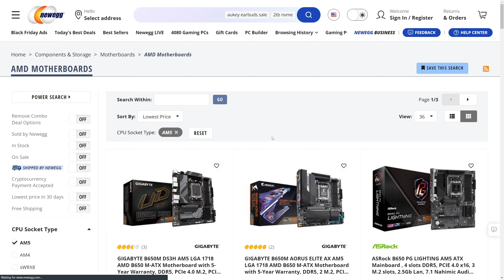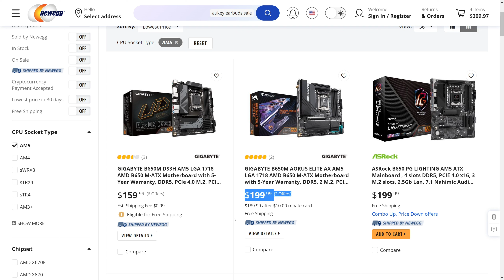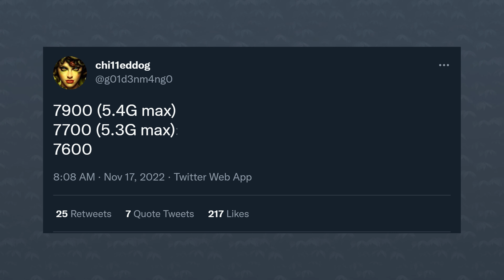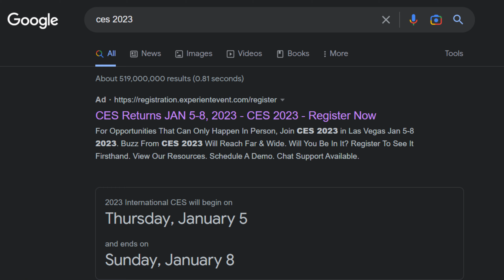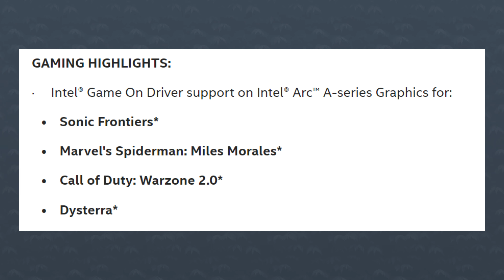THREE New AMD Ryzen 7000 BUDGET CPU’s Coming SOON?!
Let's get started with AMD, a couple of videos ago, I talked about their new platform, AM5, and how, unfortunately, it's not the best value for the money if you’re looking to purchase a brand-new pc for gaming. Instead, I said that intel’s platform or going back a generation for AMD was a better choice simply because the cost of entry was way lower without sacrificing performance.

But the main problem with the AM5 platform isn't the CPUs, or the fact that it uses DDR5. It’s just that the motherboards are way too expensive. If you go for the cheapest one, it's this gigabyte DS3H model at 160$. But, it's M-ATX. If you want an ATX board for more PCIe slots, extra Nvme storage, or whatever else, the price jumps to 200$ instantly. With both last gen AMD and Intel, you can find boards for under 100$. In the case of last gen AMD CPUs, way lower than 100.

Anyways, so why am I bringing this up? Well, a new leak is going around that if true, would drop the price of entry by quite a lot! This information comes from Twitter leaker “Chilled “ dog and it says that AMD will release 3 new non-X sku’s. The Ryzen 5 7600, ryzen 7 7700 and ryzen 9 7900. As is, the main difference between these non-X models and their X counterpart is the clock speeds and also likely the TDPs. The 7600 and 7700  would probably go from 105 watts down to 65, and the Ryzen 9 models would go from a TDP of 170 watts down to 105. I'm just speculating here though.